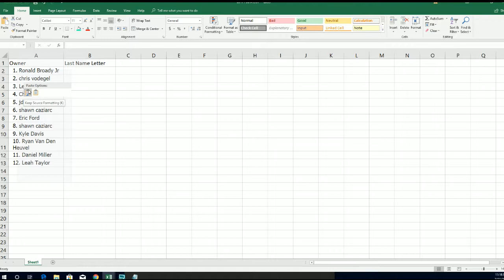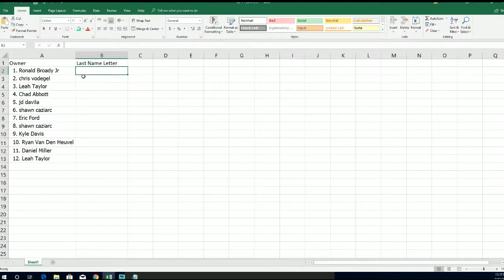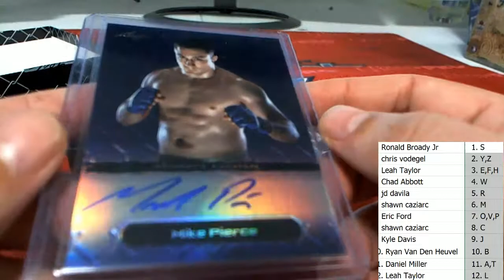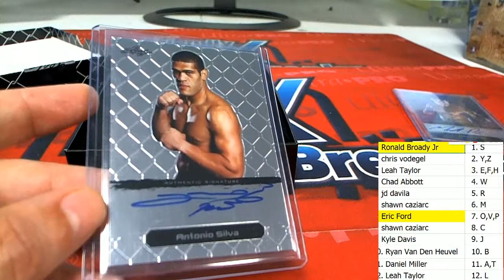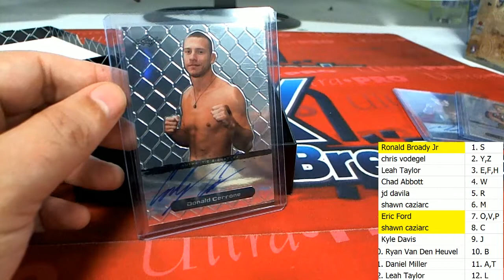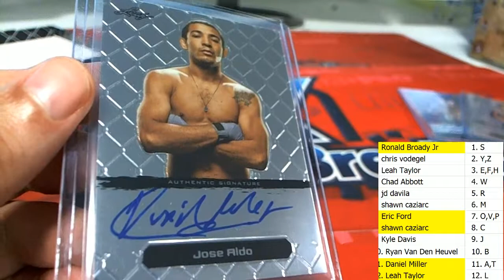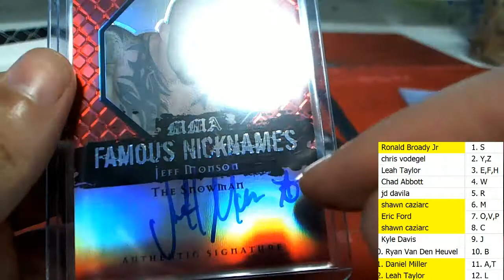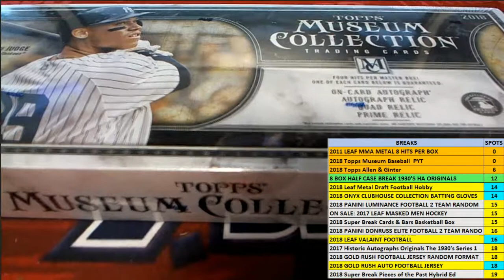2011 Leaf Metall MMA Hobby Box ID 11LEMMAHB351